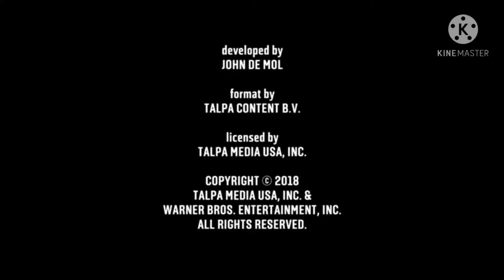MGM Television/Warner Horizon Television/Talpa/Warner Bros. Television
Credit To Closinglogoshd and pepsi9072